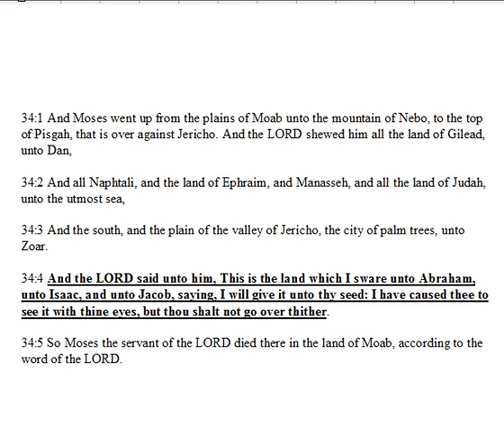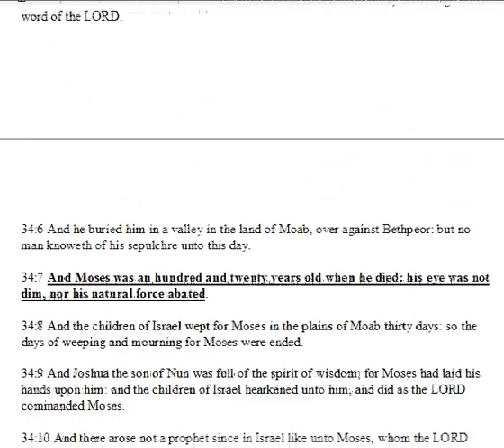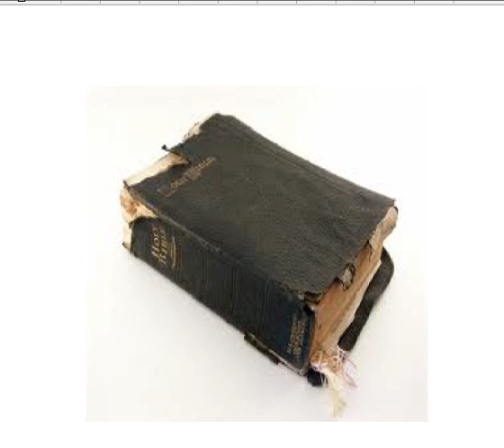Deuteronomy Chapter 34.wmv